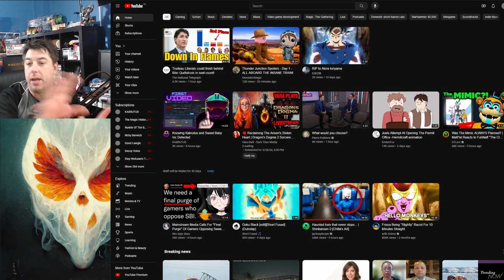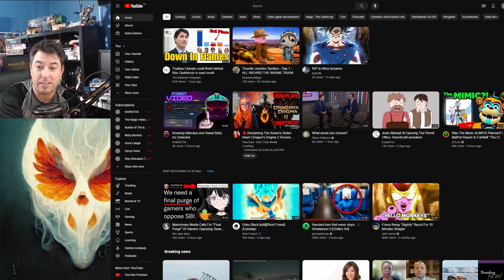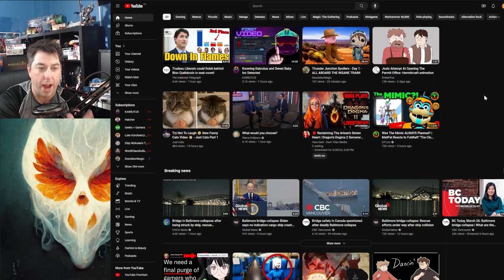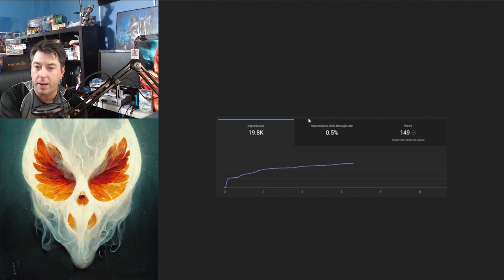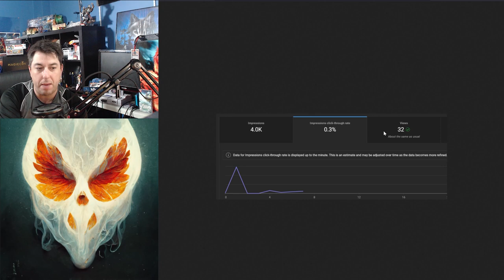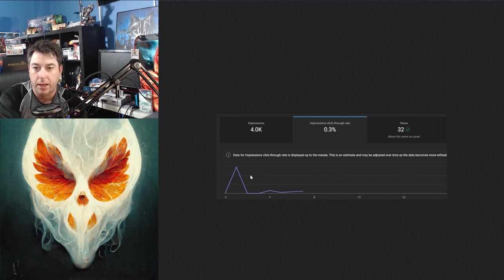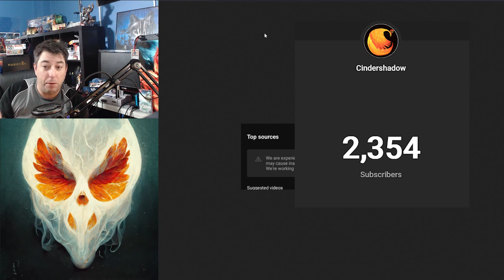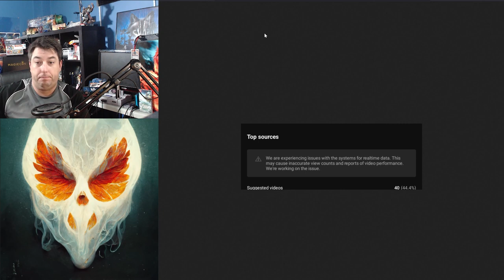YouTube BROKE My Channel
Over a week of YouTube videos and Finding out an bug or error from YouTube side is breaking my channel. IDK what or how to fix any of it and I am at the mercy of YouTube waiting to see a FIX